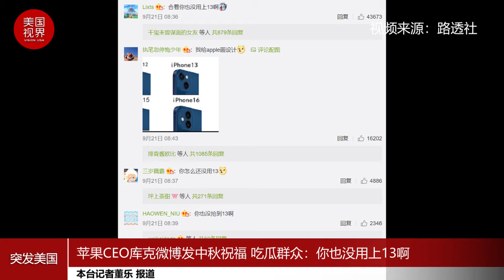苹果CEO库克微博发中秋祝福 吃瓜群众：你也没用上13啊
北京时间9月21日上午，苹果公司CEO蒂姆·库克在微博上向中国网友送上了中秋祝福。他写道，“祝大家中秋快乐，阖家团圆，与亲朋好友欢聚一堂，尽享佳节月饼。”不过，有网友发现，库克的微博小尾巴显示的仍是“iPhone 12 Pro Max”。